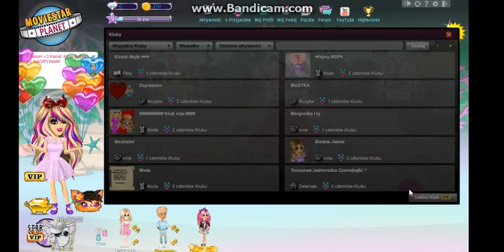Msp #6 Klub VIP, Funny Raven i Pikachu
A Pozdrawiam ;33 robimy maraton z MSP.